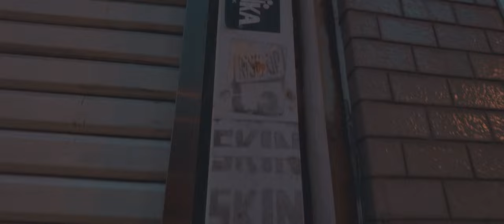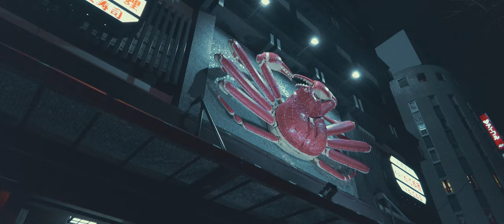DJI Pocket 2 Timelapse, Motionlapse & Low Light 4K Video Hokkaido Japan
Here are some time-lapse and 4k footage taken with the DJI Pocket 2 in January 2021.
It's also the result of a field test at -10°C (the autofocus had a hard time working during the shoot!).

Camera: DJI Pocket 2 with ND Filter Set

Settings:
Pro Mode
4KUHD 24P, 60P D-CLike
ISO 100-800
SS 1/50-1/100 (Video Mode)
WB Around 3200K

LUT: VisionColor OSIRIS

Location: Sapporo City, Hokkaido Japan